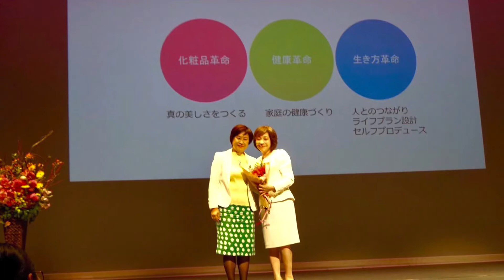未來優地訓練營分享～蛻變